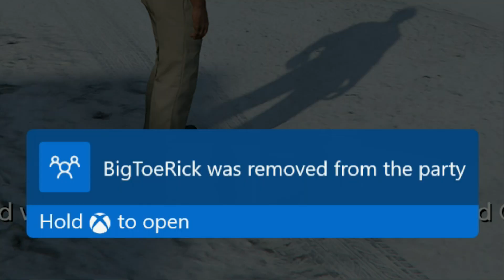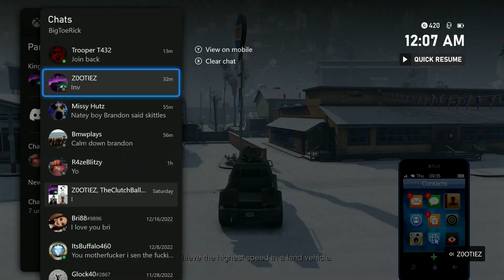Virgin Nerd on Xbox Doesn't Know What "Sex" Is